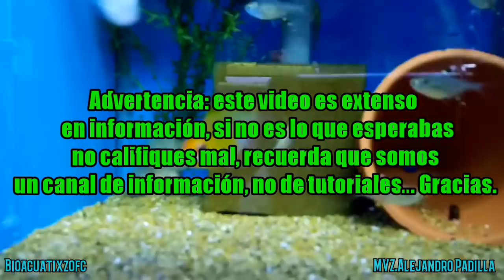Por que no comprar estos peces...